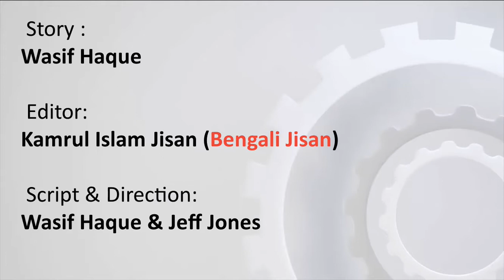Power of Friendship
💥Power of Friendship 💥 | Kiyan Lautenschlager | Wasif Haque | Jeff Jones | Bengali Jisan | New Short Film 2020 💥
This is a short film on Drugs, which portrays how friendship can play a big role in our life on a regular basis.
▪Artists: Wasif Haque, Kiyan Lautenschlager, Jeff Jones
▪Editor: Kamrul Islam Jisan aka ‘Bengali Jisan’
▪Story Concept: Wasif Haque
Thanks a lot for watching. Stay with us for more.
⚠ Privacy Alarm ⚠
© This Content is owned by Create 4Ever.
Any sort of unauthorized publication, reproduction, redistribution or editing regarding this content is strictly prohibited. If needed legal actions will be taken against those who violate the copyright of the following material presented. ®